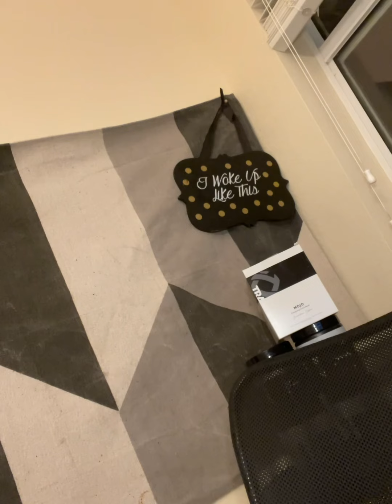How To Change Your Life